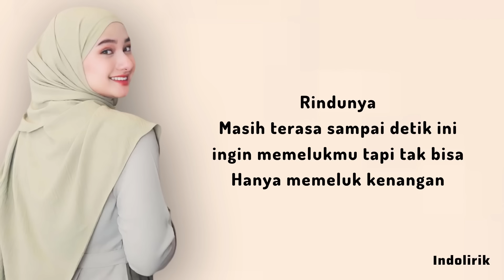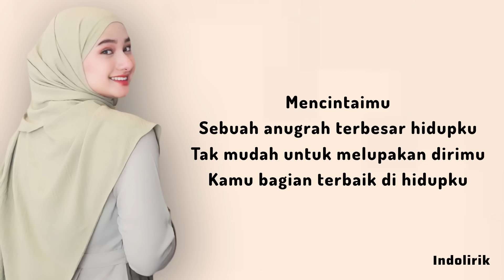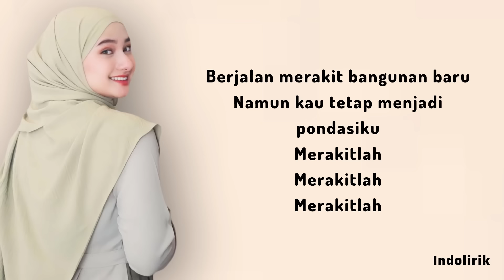Rakit - Nadzira Shafa, OST Film 172 Days | Lirik Lagu